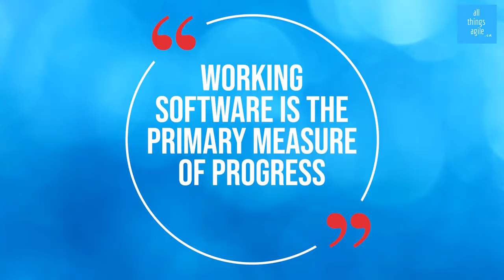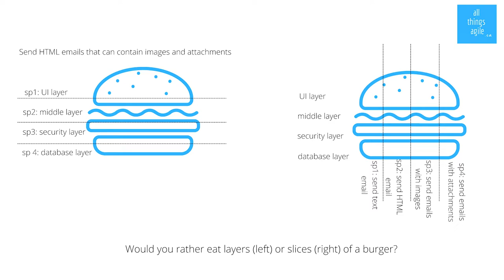Agile Principle # 7 | Working software as primary measure of progress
What is Agile principle # 7 and why it's so important? Why should we see working software as a primary measure of progress?

» Chapters
00:00 Intro: the principle in a nutshell
02:21 the problem is not technology; it’s process
04:57 prototypes are good but not sufficient
08:10 be mindful of customer delight

❤  Petula